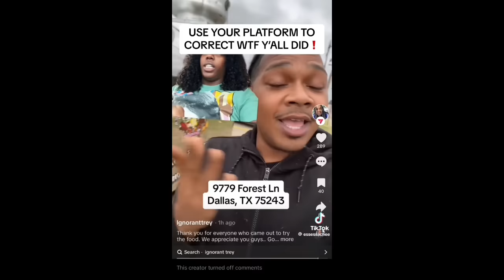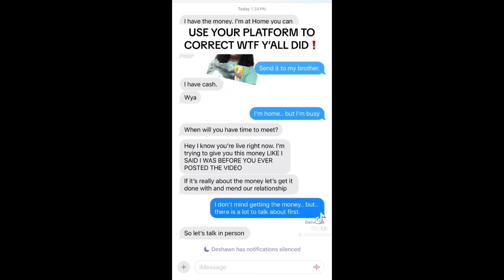KEITH LEE RESPONDS TO THE FOOD TRUCK OWNER & EXPOSES THE TRUTH & EXPLAINS WHAT HE REALLY MEANT !